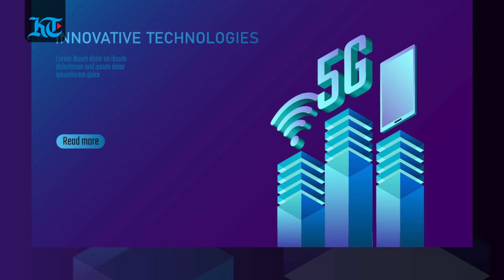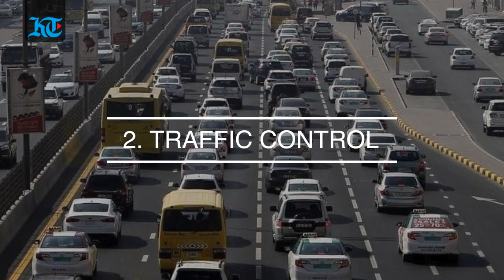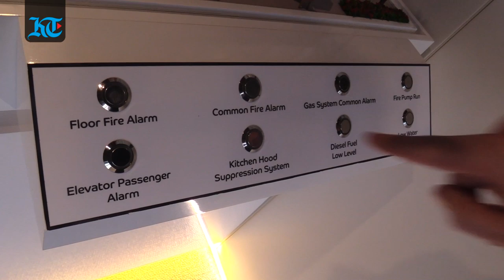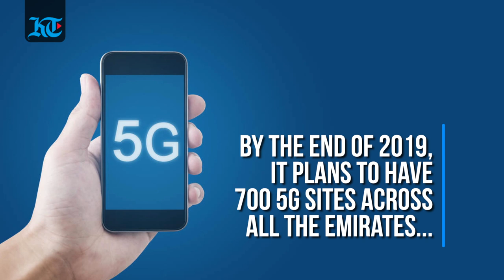Five things you didn't know you could do with 5G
(Video by Nilanjana Gupta)